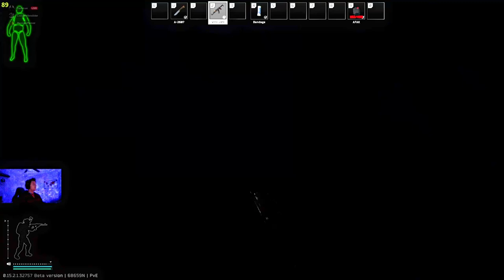The Tagilla Debate